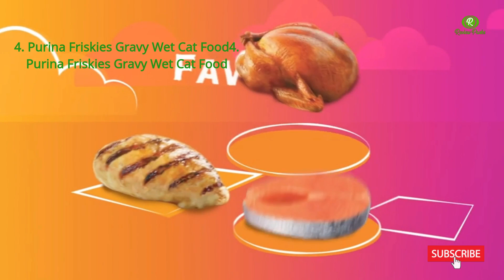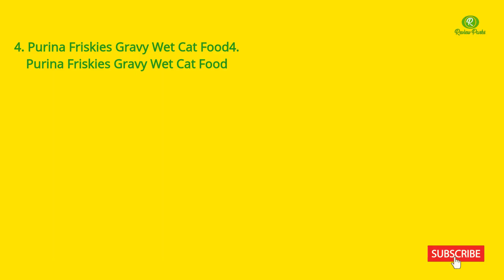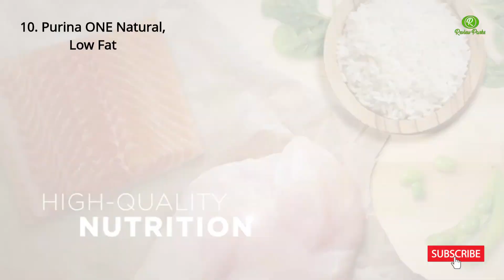The Best Cat Food for Kittens | The Best 10 Cat Food for a Long Life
✅Best Sellers in Cat Food
✅Best Sellers in Dry Cat Food

✅1. Purina Fancy Feast Gravy Wet Cat Food
✅2. Meow Mix Original Choice Dry Cat Food
✅3. SHEBA Wet Cat Food Pate Variety Pack
✅4. Purina Friskies Gravy Wet Cat Food
✅5. Purina ONE Natural Dry Cat Food

Cat food is a type of pet food specifically formulated for consumption by cats. It is available in a variety of forms, including dry kibble, wet canned food, and frozen or freeze-dried raw food. The ingredients in cat food are chosen to provide cats with the necessary nutrients for good health, including protein, fat, and essential vitamins and minerals. It's important to choose a high-quality cat food that is appropriate for your cat's life stage, breed, and any health conditions they may have. Consult with a veterinarian for any specific recommendation.